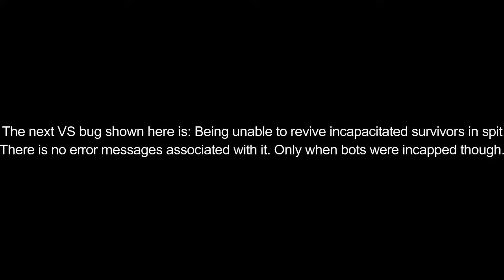Left 4 Dead 2 mgftw VS bugs 1